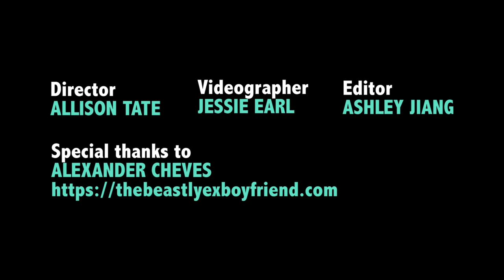10 Tips For Better Gay Sex | Queer 101 | The Advocate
"A lot of times, your parents don't teach you how to do this."